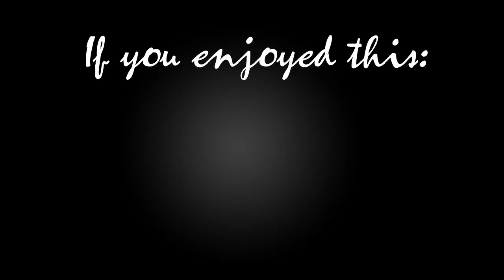Minecraft - Pain-ting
Paintings are a common feature of many adventure maps, but there never seems to be an abundance of danger in walking straight into a picture. With Pain-tings however, you can punish nosey adventurers with cacti to the eye.